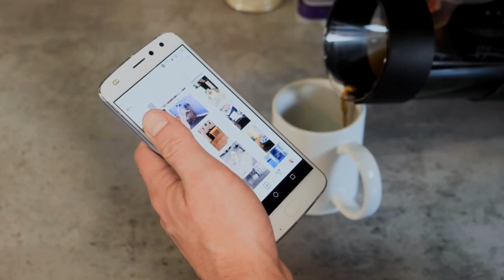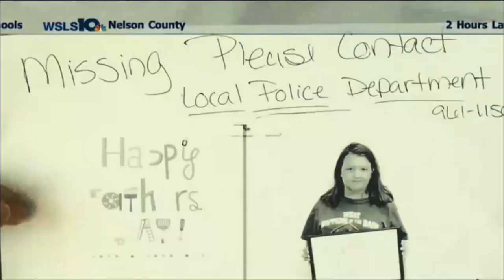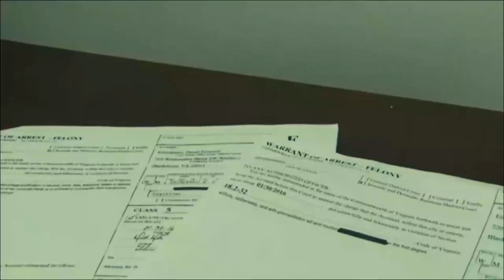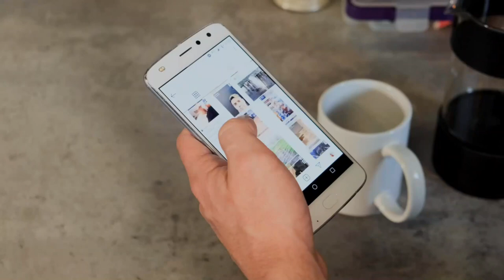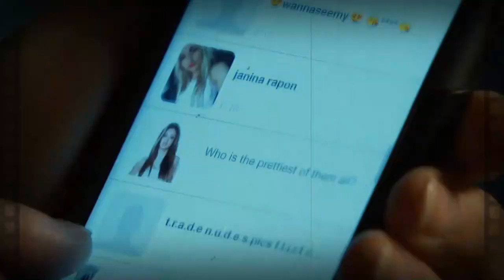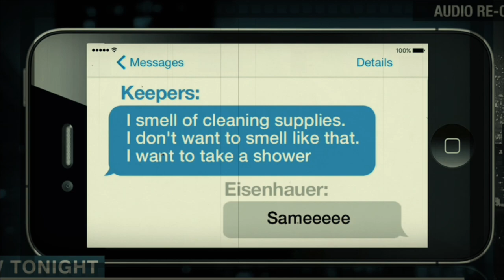MARKII UU OGAADAY IN AY LEEDAHAY UUR AYUU SIDAN KUSAMEEYEY || Hodan Online || DADWEYNAHA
dhacdooyinka aduunka
dhacdooyinka dunida
dhacdooyinka caalamka
dhacdooyinka
dhacdooyinka soomaaliya
dhacdooyin
dambi baarista

sheeko Macaan
Sheeko cabsi
Sheeko qosol badan 2022
Sheeko xariir
Sheeko Sheeko
XANUUN
Hodan Online qiso
DADWEYNAHA QISO

layaabka dunida
layaabka aduunka
layaabka caalamka

@Hodan Online @Hosow pro @DADWEYNAHA @Ogaal cusub @Ogaalka Dunida
@OGAANSHO @Sheekada Maanta @Waaberi Media @Ayaan Gobdoon @